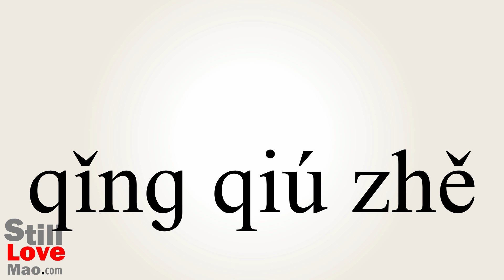How to Say Supplicant in Chinese